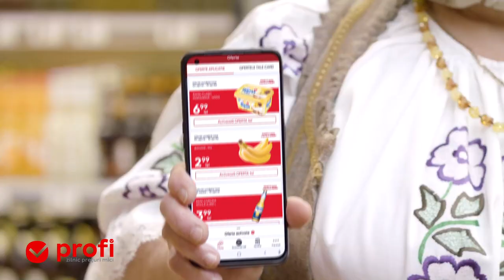Descarca acum aplicatia Profi si activează ofertele. Saptamana aceasta ai Banane la un pret special!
Descarca acum aplicatia Profi si activează ofertele. Saptamana aceasta ai Banane la un pret special! Oferta supusa unor termene si conditii. Profi, zilnic preturi mici.